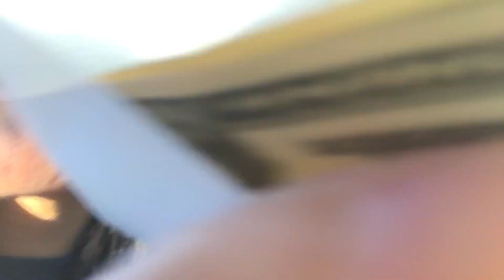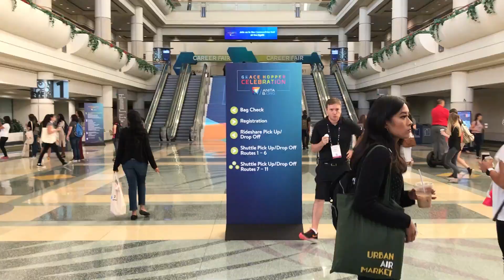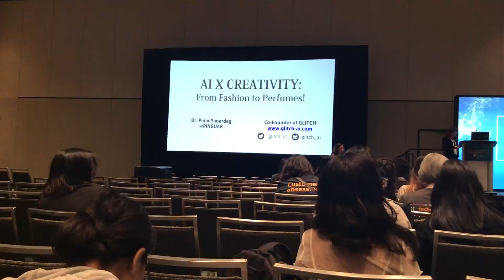Grace Hopper Celebration 2019 (computer science conference for women)!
Thank you to Cal Poly for literally sponsoring this video pretty much!
I am so thankful for the opportunity to go to GHC for the second year in a row and this time, alongside new and old friends from CP, Cisco, and GHC18 and 26,000 other people who support women in tech! I was able to network, attend workshops and sessions, visit company parties, and even go to Disneyworld for free! I highly recommend all people in CS to attend this conference (even men, bc they should be allies!) because it is inspiring to see that the gender gap is no longer a supply issue, but a systemic issue in the way society still treats women in the 21st century.

Peace and blessings kids!
Keep coding